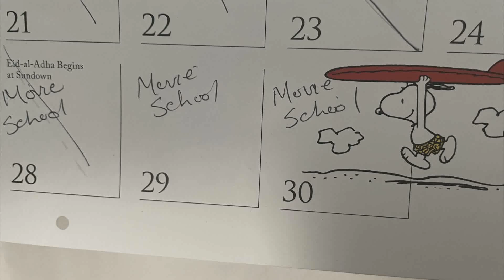2 More Days Of Movie School